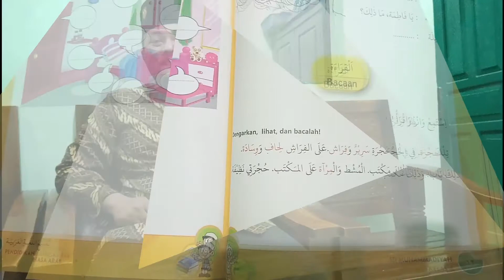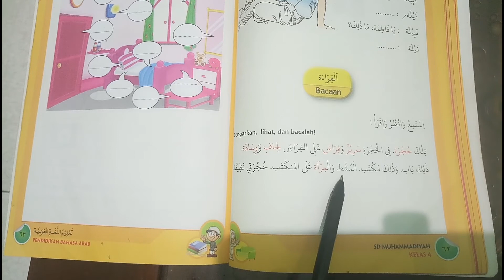Materi PJJ Bahasa Arab Kelas 4 cerita pendek